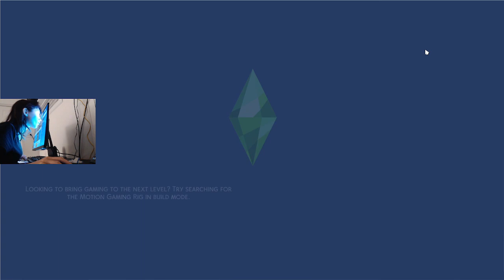sims 4 rags to riches starving Artist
come watch as i play the sims 4 -- Watch live